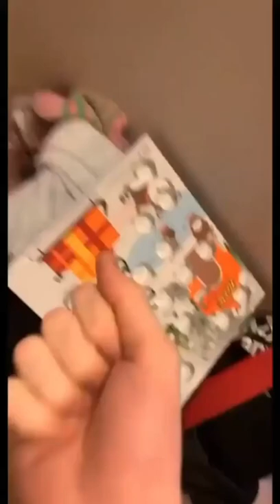Other dog vs my dog || Aggressive rottweiler || Sigma rule || please subscribe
Other dog aggressive but my not